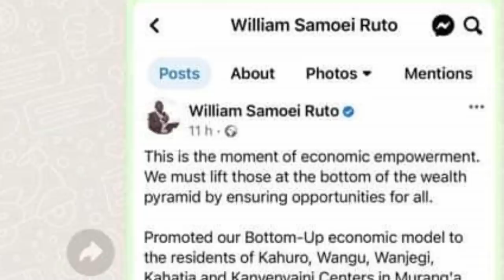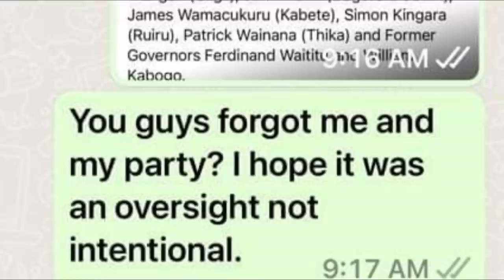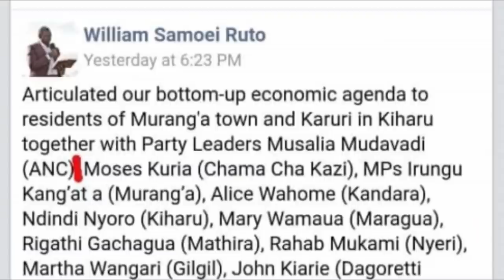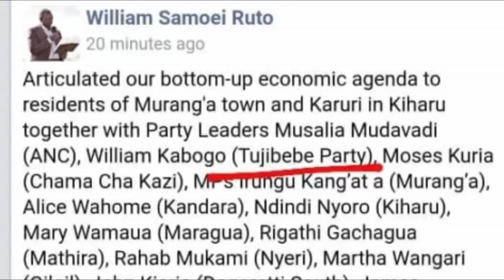Rattled Kabogo Confront William Ruto in a Leaked WhatsApp Message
Former Kiambu Governor William Kabogo Confront William Ruto in A Leaked WhatsApp Message after Muranga Rally.

1. I created a blog then shared videos
. The tool i use to optimise my videos and beat Youtube Algorithm. Its Free.